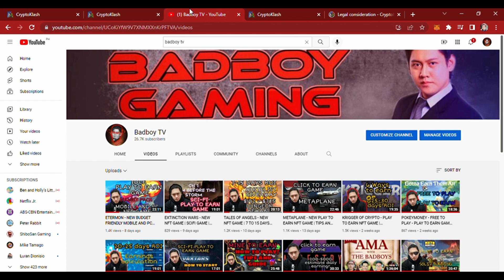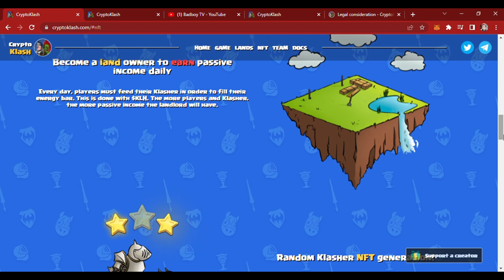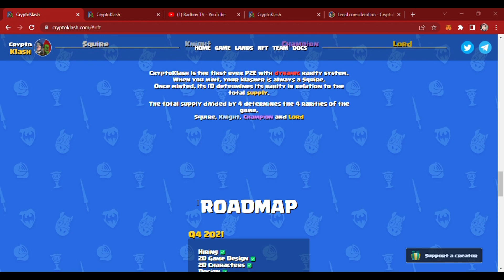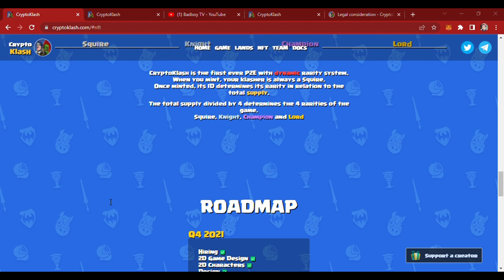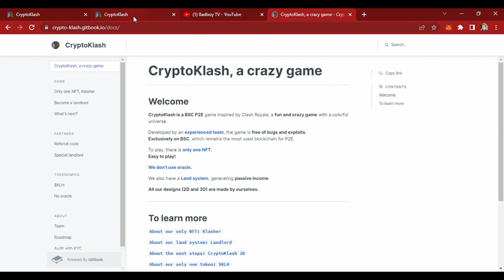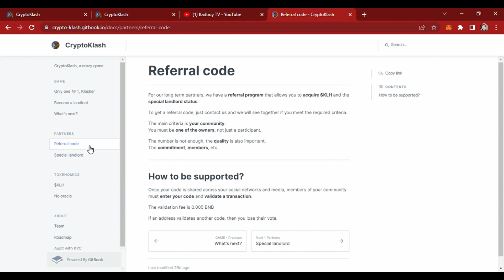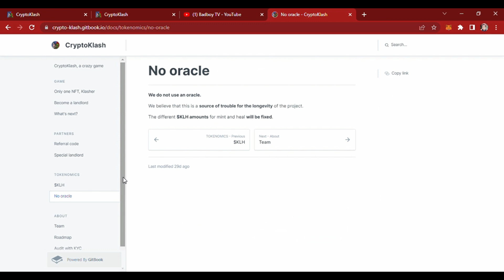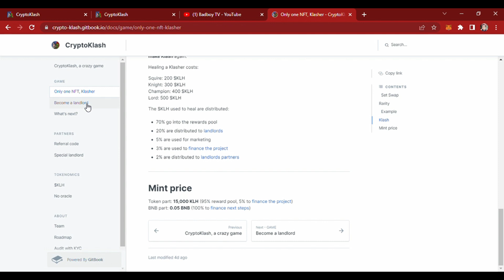CRYPTOKLASH - NEW NFT GAME | 8 DAYS ROI | BETA TEST | PASSIVE INCOME | CLICK TO EARN | REVIEW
TG: @ItsBadboyTV